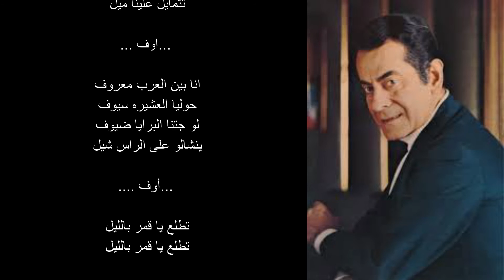فريد الأطرش | تطلع يا قمر بالليل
فريد الأطرش
تطلع يا قمر بالليل